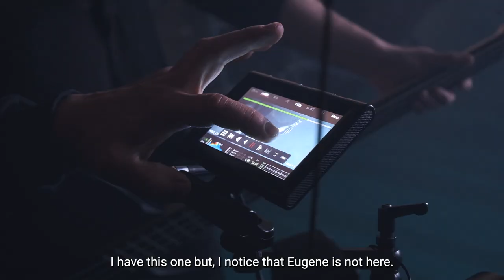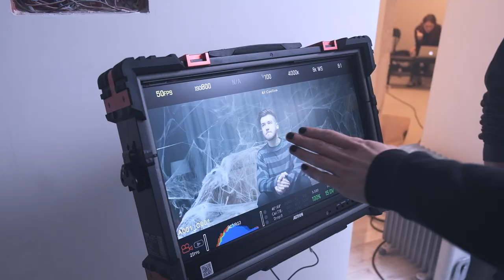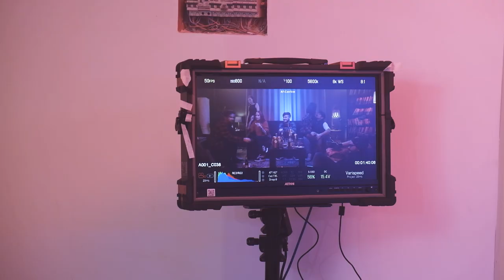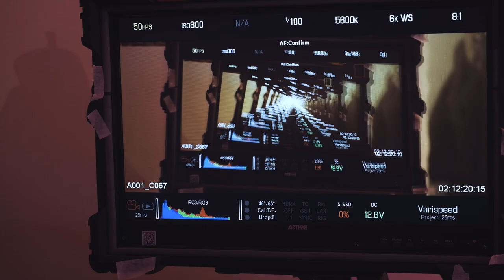Infected Rain's Postmortem Pt.1 (Making Of 🎬)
► 0:00 - Introduction.
► 0:30 - The name of the song Postmortem Pt.1
► 1:35 – Explaining the lyrics.
► 4:11 – About the filming process of the music video.
► 5:26 – Make up for the first day of filming.
► 6:32 – The first filming day. Cobweb and cocoon.
► 19:10 – Connection between Postmortem part 1 and part 2.
► 20:44 – Writing process of Postmortem part 1 and part 2.
► 24:06 – The second day of filming. The band performance.
► 38:41 – About the actor that played main character.
► 43:46 – Getting sick.
► 45:47 – Explaining the storyline of the music video.
► 47:15 – The third day of filming.
► 1:03:02 – The album artwork.
► 1:05:20 – Special thanks.
► 1:06:00 – Conclusion.
► 1:08:30 – Inspiration for the song and more about the lyrics.

Behind the Scene story about the filming process of our music video Postmortem Pt.1